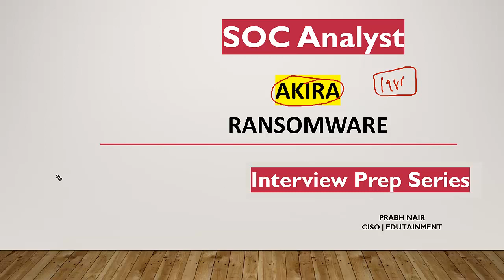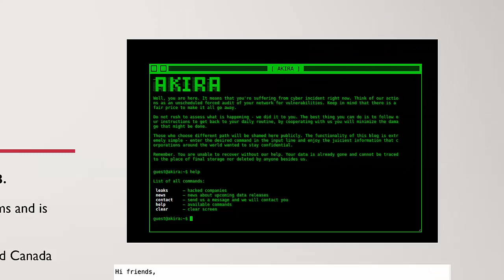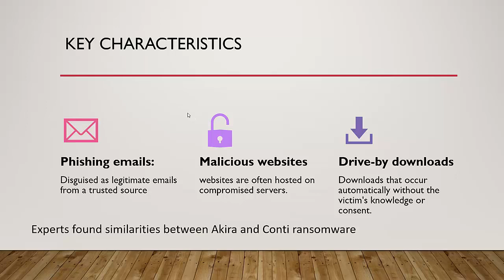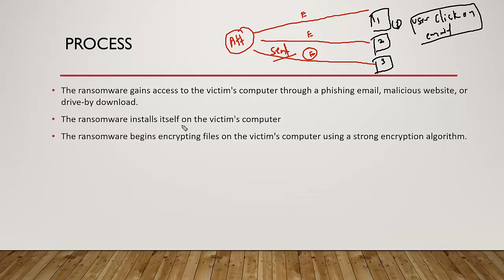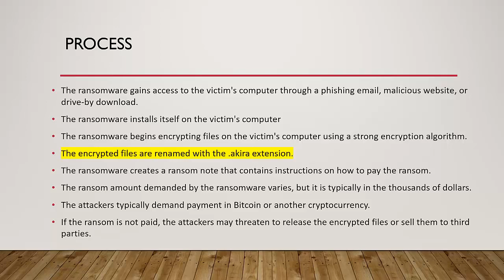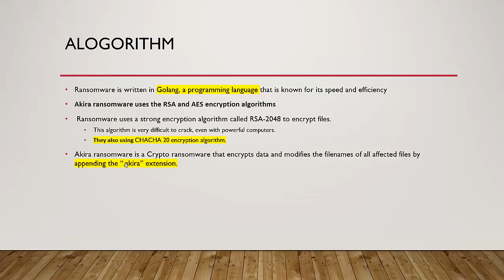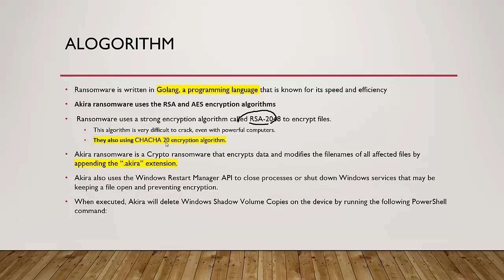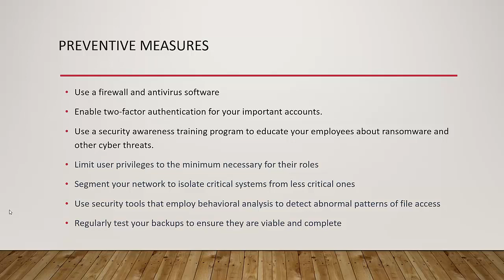Akira ransomware: The latest threat to your data security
In this video, we'll be taking a look at the latest ransomware threat – Akira. We'll go into detail on what it is, what it does, and how to protect yourself from it.

Key Takeaways:

Understand the modus operandi of Akira Ransomware.
Learn about real-life incidents and the consequences faced by businesses.
Equip yourself with prevention and mitigation strategies to safeguard your digital assets.

Pentesting Career

Akira ransomware, cybersecurity, ransomwareattack, malware analysis, dataencryption, cyber extortion, cybersecurity tips, online protection, cyber threats, Akira ransomware explained, cybersecurity best practices, ransomware prevention.